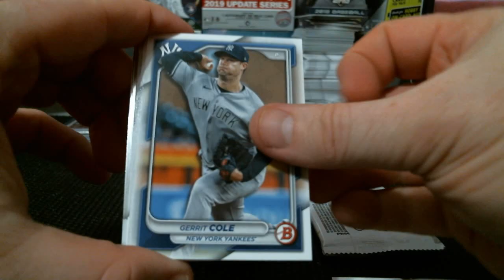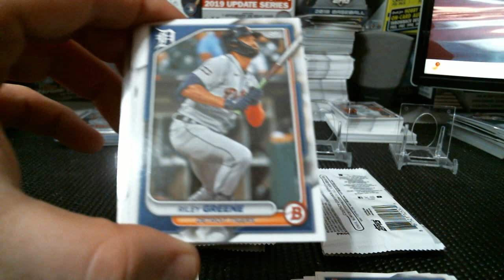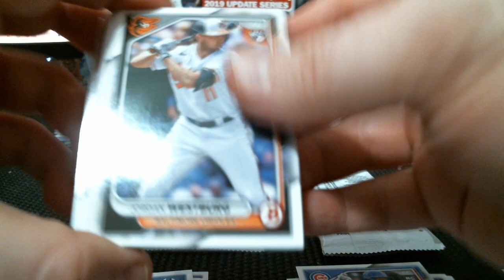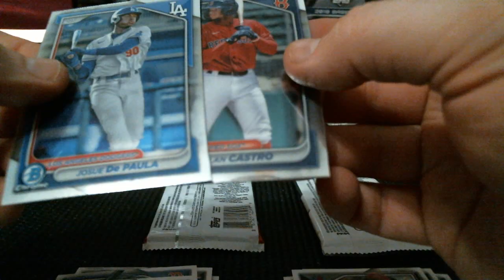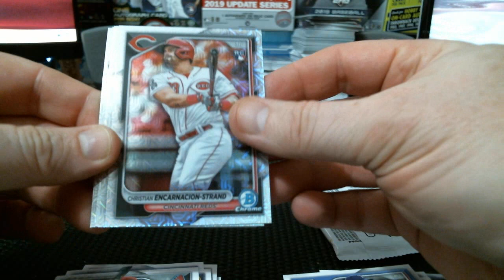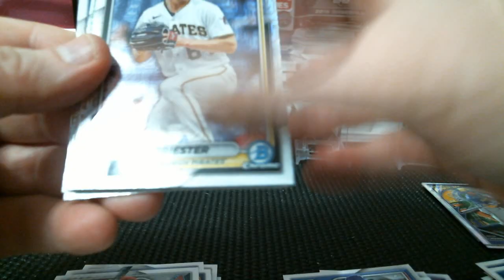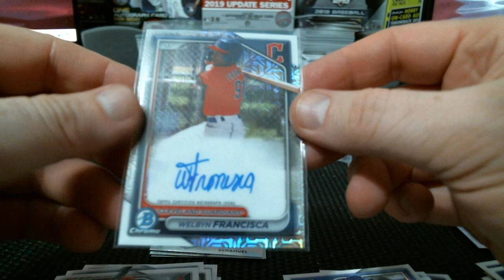2024 Bowman Chome Mega Box #3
2024 Bowman Mega Box #3 - Another hit!!